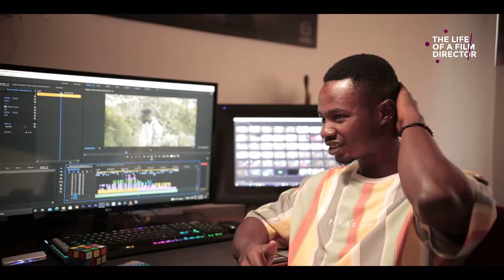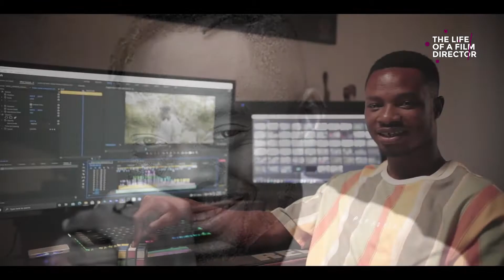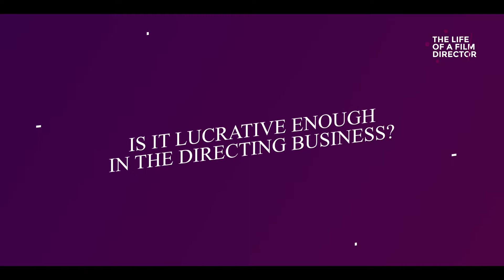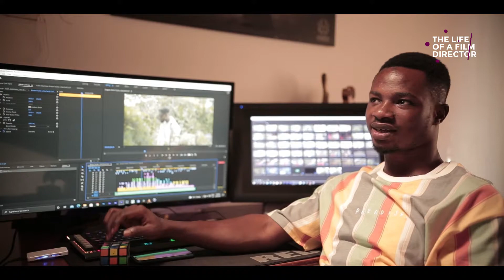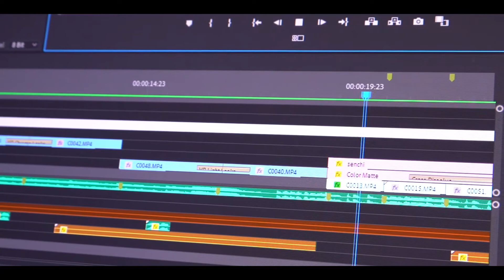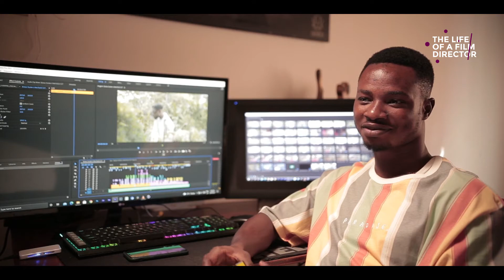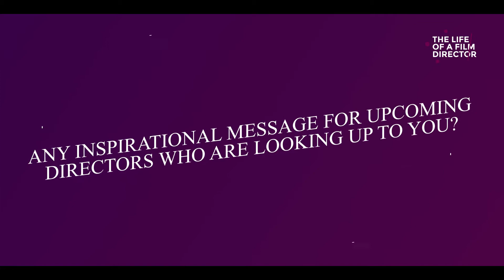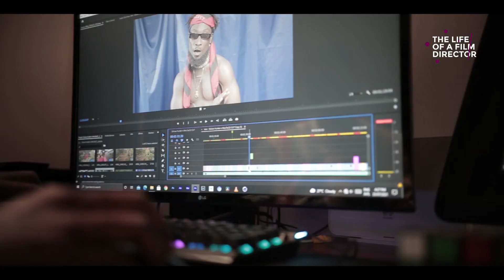SRF 201815113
A  documentary about film directors